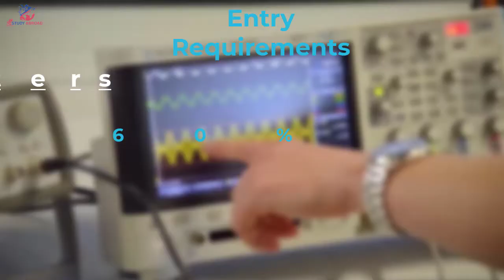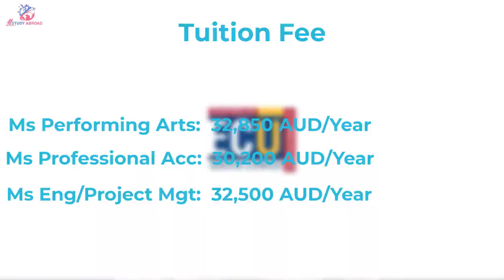Edith Cowan University | 10 Affordable Public Universities in Australia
Edith Cowan is a popular public university in Australia. It is famous among international students as well as local students. Let us find out about the popular courses, entry requirements for bachelor's and master's, tuition fees for bachelor's and master's, IELTS & TOEFL requirements, and scholarships.